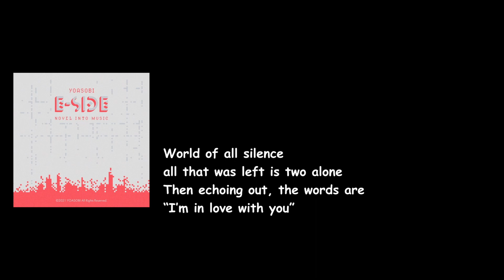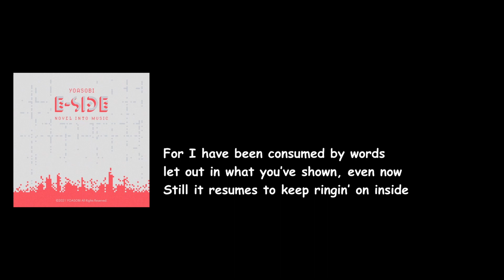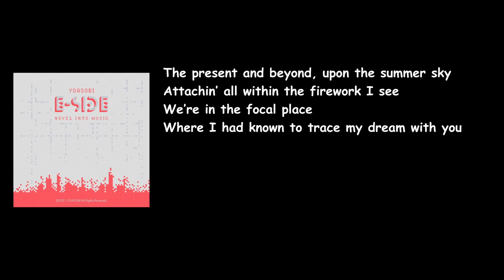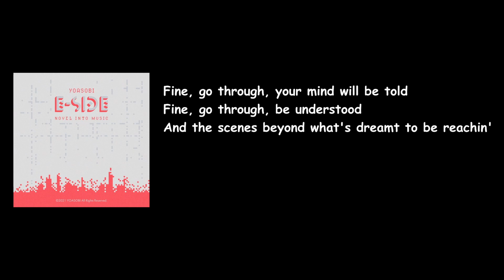Yoasobi English Version - Tracing A Dream (E-SIDE Album) Lyrics Video